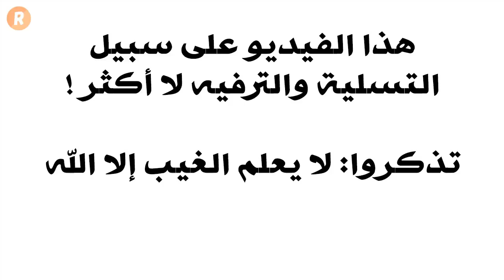الأبراج الحساسة أين أنت منها ؟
في هذا الفيديو نكتشف درجة حساسية كل برج من الأبراج الفلكية
أين أنت في سلم الترتيب الخاص بالأبراج الحساسة
هذا ما سوف تكتشف في الفيديو الممتع
مشاهدة ممتعة لكل عشاق الأبراج والفلك